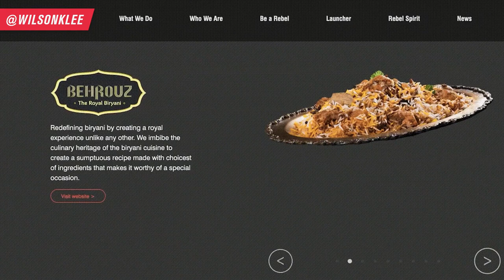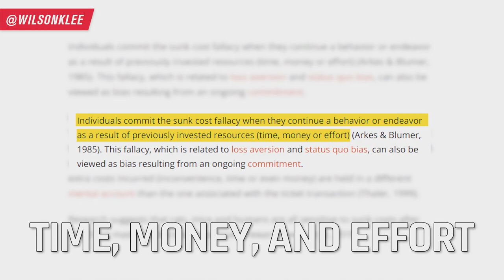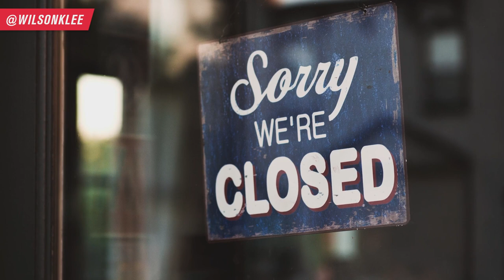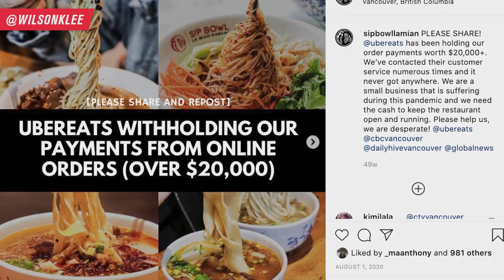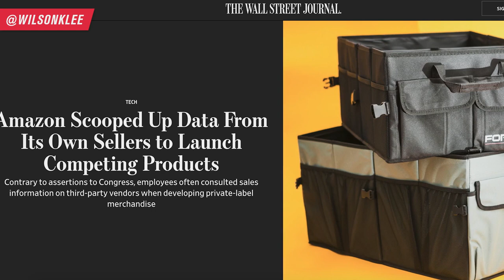4 Most Common Reasons Why Cloud Kitchens FAIL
Just like a restaurant, there are several reasons why a cloud kitchen or ghost kitchen fails. Most of the time it is the SAME root cause - it's on the fundamentals. Having a good grasp of the fundamentals and business foundations are especially crucial for a cloud kitchen business because it is operations-heavy. If you don't have the right processes and workflow, you'll bound to crash and burn.

So if you're an aspiring cloud kitchen business owner, just starting a ghost kitchen, a food business owner, a current cloud kitchen owner, or part of restaurant management, then keep on watching on the 4 reasons why cloud kitchens fail.

📚 RESOURCES

🛠 Community & Tools
[EQUIPMENT] Tools & software I recommend using -